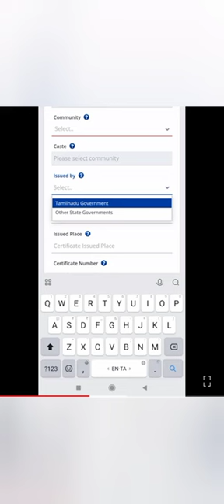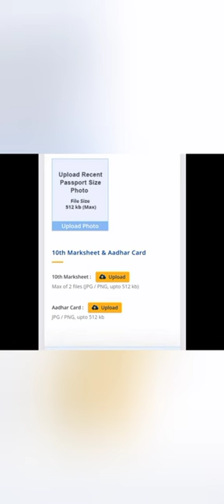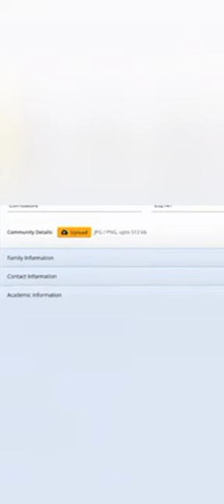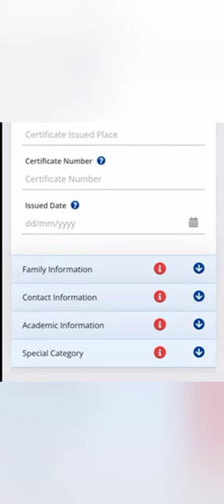🔥 PSG College of Arts and Science application filling detailed 2024-5 (photo Aadhar 10th marksheet)